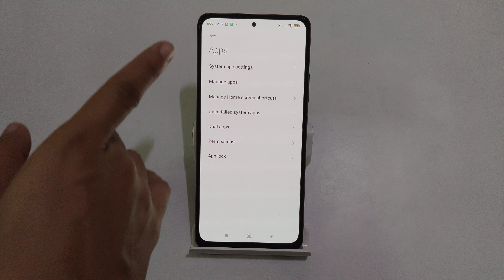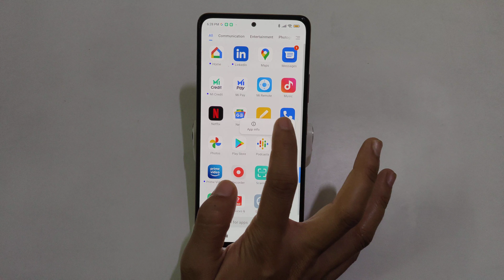How to dual app in redmi note 10s | Dual app settings | redmi note 10s me app clone kaise kare